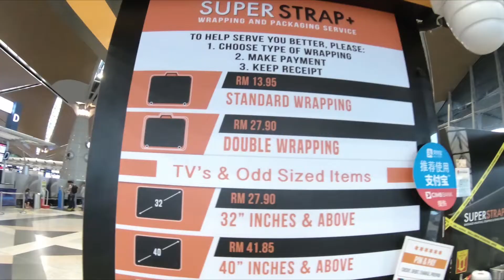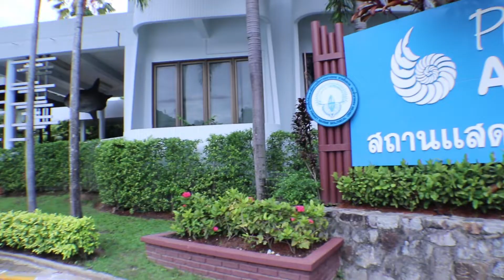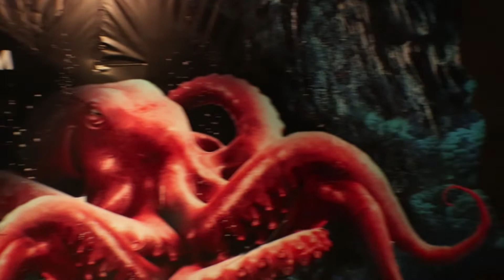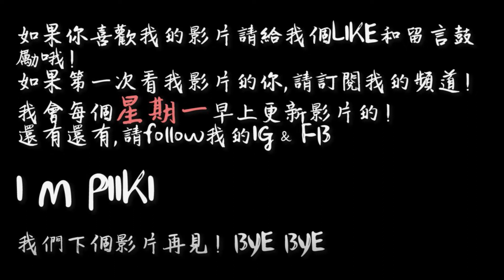[泰國普吉島vlog]普吉島水族館! 家庭旅游普吉島!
這次分享的vlog其實以家庭樂爲主. 咨詢類的部分可能會比較少,希望大家看得開心^^隨時防備裏面笑料滿滿

如果你們喜歡我這樣的影片也請一定要like和留言讓我知道哦! 你們的留言都是我最大的動力. 請大家訂閲我的頻道哦~~謝謝

廢話不多説!大家看影片吧!
希望大家喜歡我這類的影片^^
萬分感激如果你能爲我的影片放上字幕!

***   關於我這個人
大家好！我是piiki，是一個很喜歡旅行和美食的重度吃貨。我喜歡透過鏡頭把我旅游中, 生活中遇到的各種人事物 (當然美食占了一大半) 都介紹給大家. 希望大家會喜歡我影片帶來的輕鬆和歡樂！ 希望每個關注我的觀衆都能變成朋友^0^, 請大家多多指教啊!!!

***   如果想看更多我的影片,請觀看以下鏈接

***   我愛看的youtube頻道
Mansonovo
Cupoftj
Ryuuu TV / 學日文看日本
Yuuuma TV
Maomao TV
千千進食中
品城記
CodyHongTV
Wallace Yim嚴政
The劉沛
JASON (大J)
I’m Jonas
Mandies kwok 肥娃
Potatofish yu
地勤夫妻去旅行 Vicky and Jay
大熊頻道 ー Kuma Channel
I'm Charlie

***   I m piiki TV 頻道關鍵字